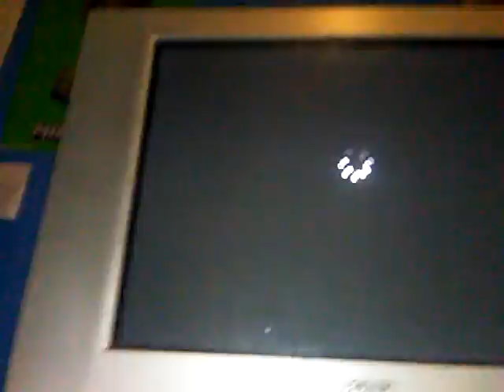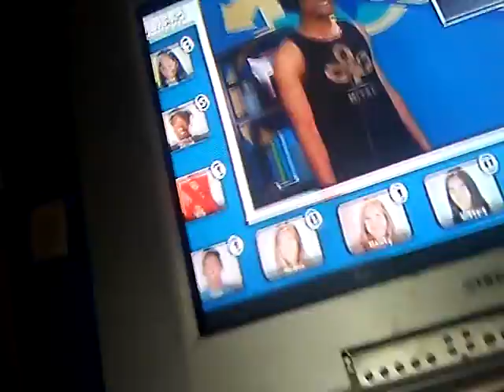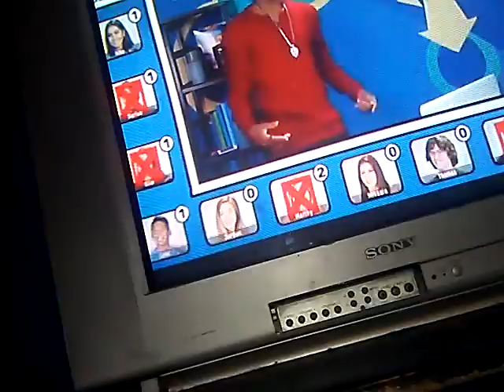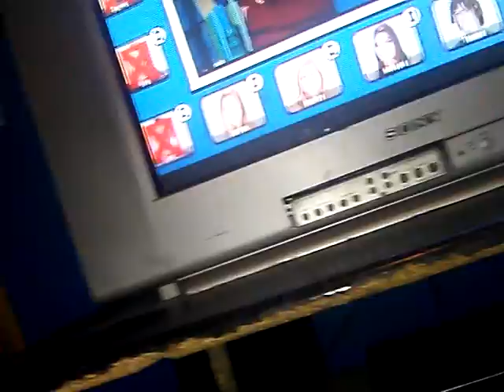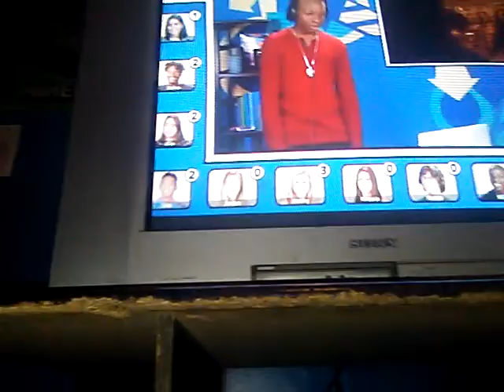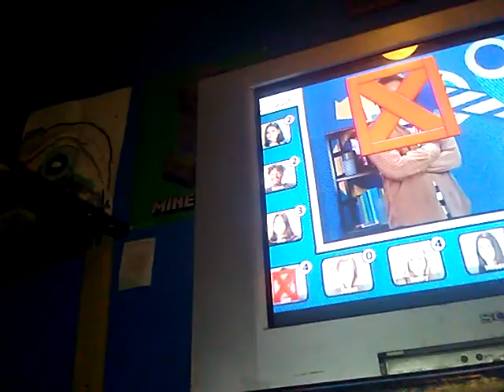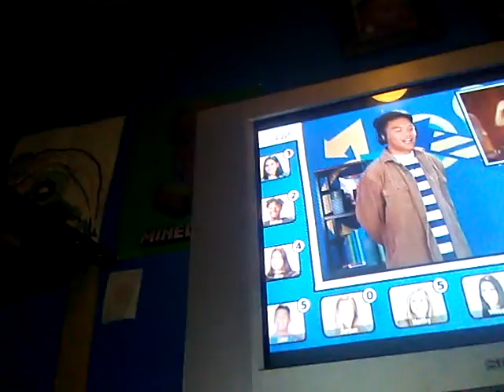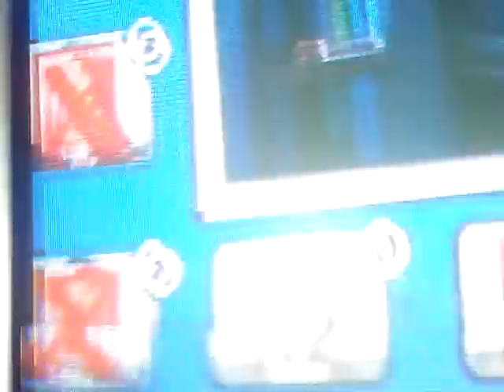Reacting To FBE